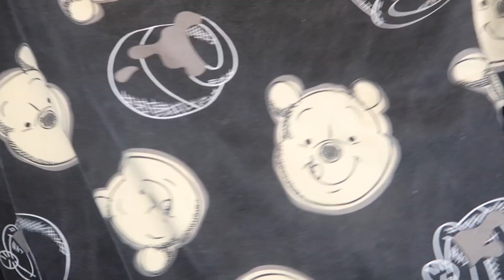SHOPEE SKINCARE & SLEEPWEAR HAUL! ✨😴 (nakaka clear skin?!)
COMMONLABS., available on Shopee Philippines!

SLEEPWEAR from Shopee!

Social Media Accounts:
Twitter & Instagram: @aquinokarenn
Camera: G7x Mark ii / Canon EOS M3 / Canon 600D / iPhone 8plus

Thank you bb!